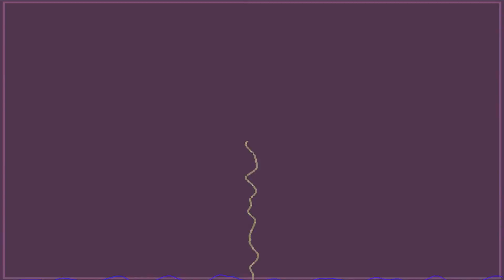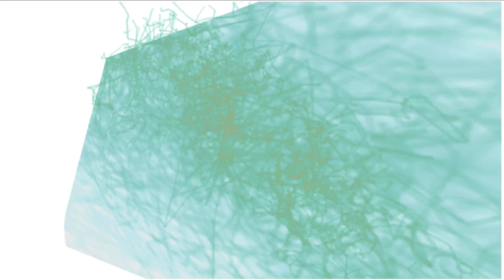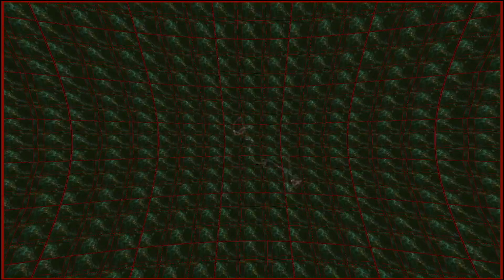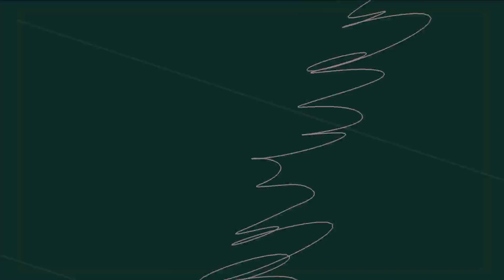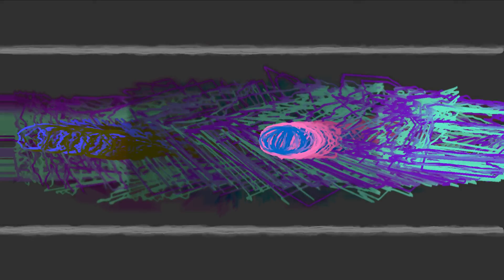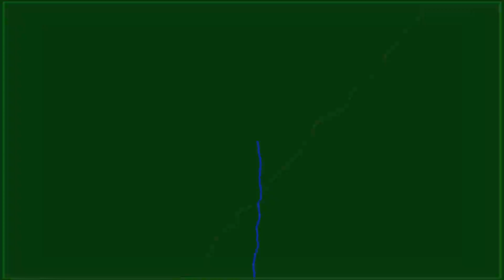Sychovibes, Fluodelik, PsyTrance Revolution #19, GeoMagnetic Records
Sychovibes
Fluodelik
PsyTrance Revolution #19
GeoMagnetic Records